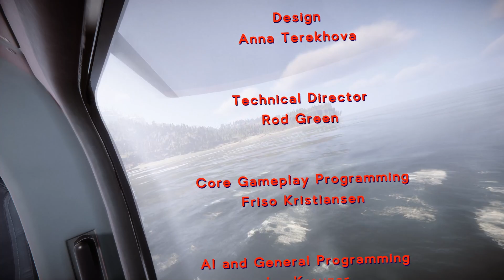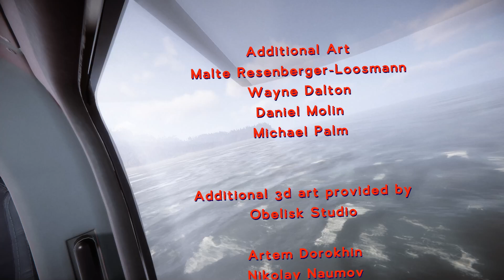Sons Of The Forest - Good Ending (Cutscene)